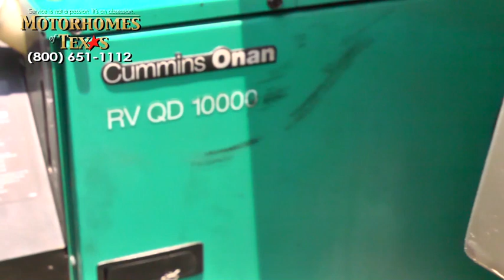Motorhomes of Texas 2011 Tiffin Allegro Bus 43' # P1315 SOLD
SOLD

If beauty is in the eye of the beholder, then behold the interior living space of this Allegro Bus, with its expansive seven-foot ceilings, 37" front overhead TV, and pullout sleeper sofa able to accommodate the entire family. Lustrous custom wood cabinets handcrafted by Tiffin keep gear neatly stowed within easy reach. This 2011 Allegro Bus offers quality that suits a gracious style of living, making it an exceptional choice for first-class travel.